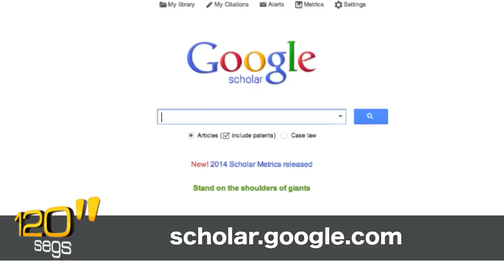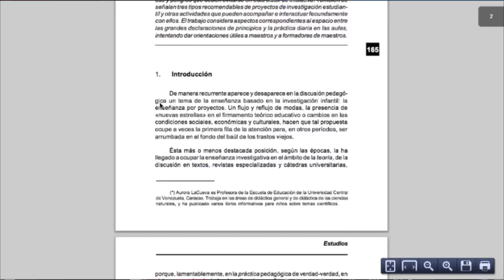¿Cómo investigar de manera confiable en la web?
En Internet encontramos muchas fuentes de información pero en ocasiones necesitamos referencias específicas que nos ayuden a trabajar en nuestra tesis de grado o cierto tipo de investigación.

En esta ocasión @stephaniefalla comparte 4 herramientas que filtran el contenido y ofrecen resultados a sitios con documentos académicos confiables y útiles para recopilar información de manera efectiva.